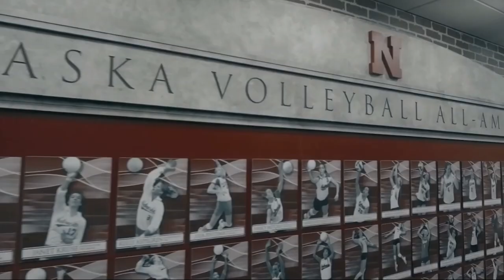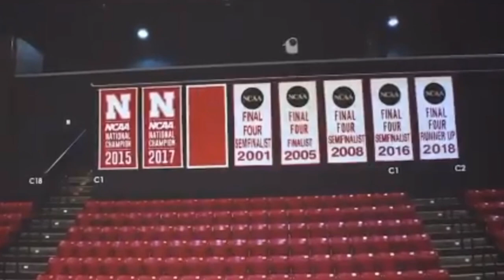Husker Volleyball Hype Video (Spring 2021 Season) - "Eclipse"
2021 Spring season Nebraska Huskers Volleyball Hype Video. All Clips are from HuskerVision, The Big Ten Network, ESPN and the Husker athletic department.

Music: Dune Trailer Music (2020) Trailer Version by Hans Zimmer
Original Score: Pink Floyd - Eclipse from the Official Dune Soundtrack